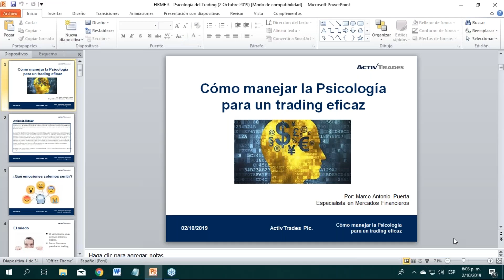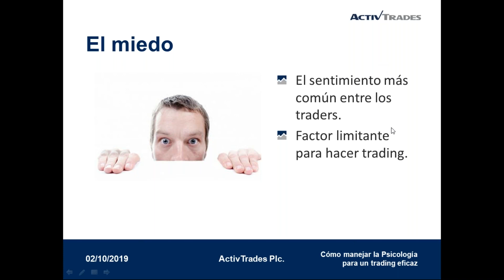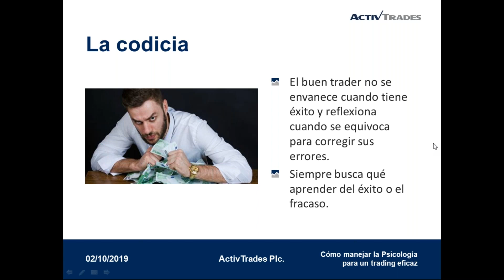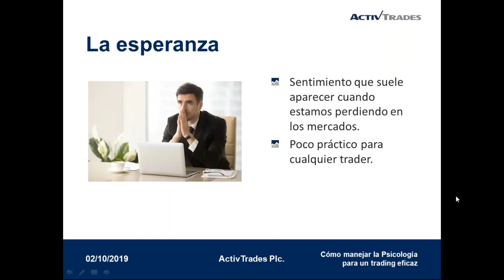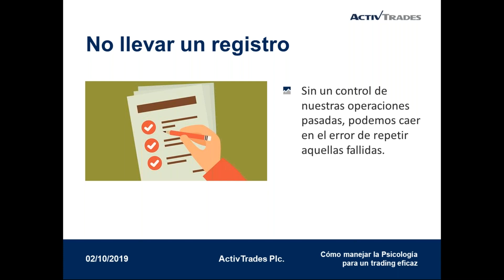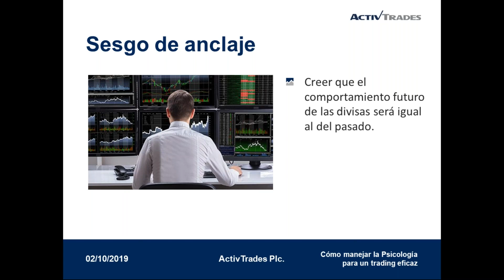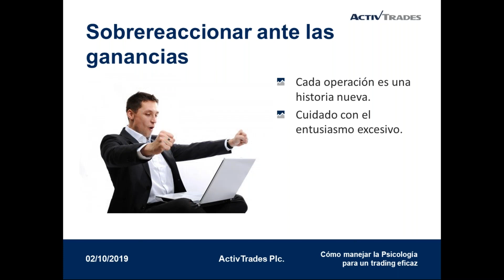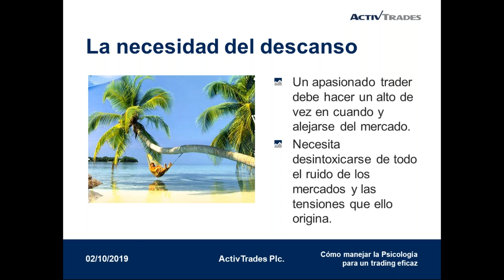Cómo manejar la psicología para un trading eficaz – 02/10/2019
✅ Pruebe las estrategias de negociación en una cuenta de demostración gratuita en tiempo real Ser doctorado en finanzas no garantiza el éxito en el trading. Requerimos, entre otras cosas, del manejo de nuestras emociones para tomar las mejores decisiones, según las circunstancias del mercado. Descubre las claves psicológicas para optimizar tu operativa.

Para conocer más nuestra plataforma de trading ActivTrader, por favor clique